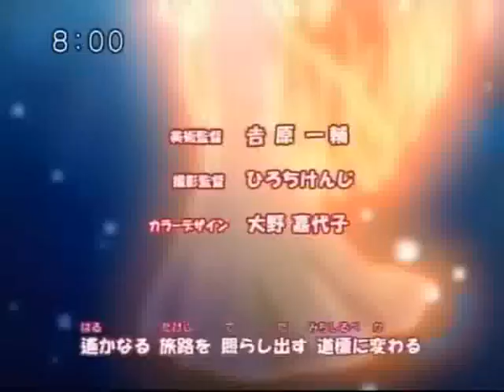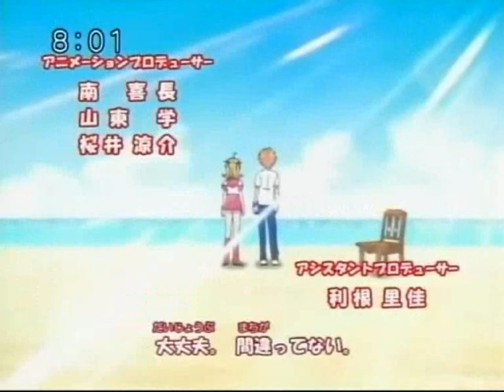Mermaid Melody Pichi Pichi Pitch PURE- Opening (Japanese)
This is the opening theme from "Mermaid Melody Pichi Pichi Pitch - Pure".